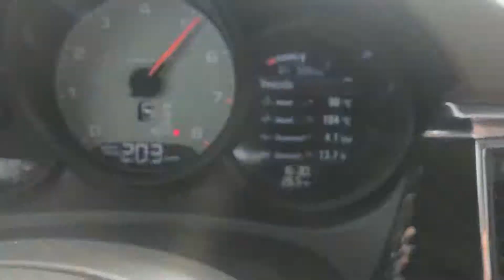Porsche Macan 3.0 litri benzina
Incredible sound - Sport Plus 2018